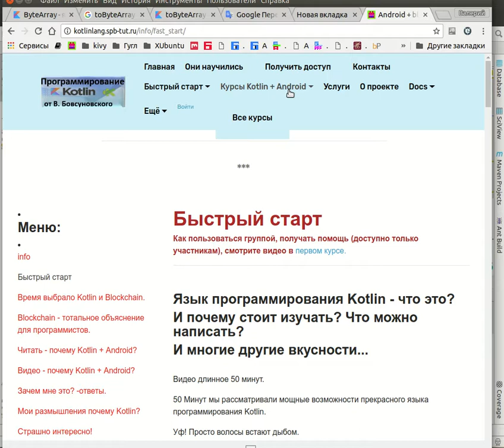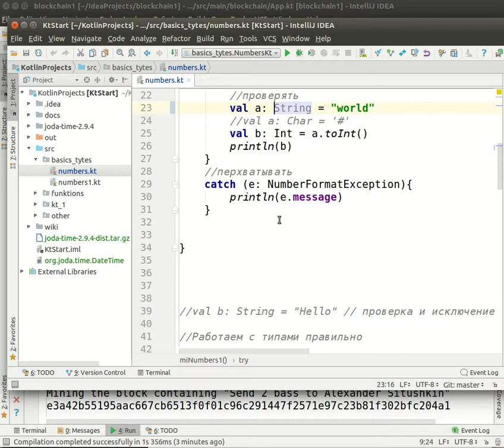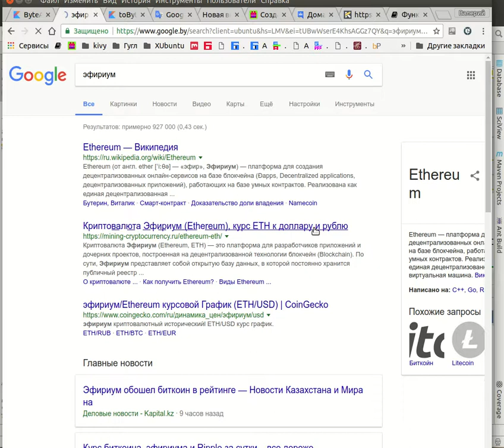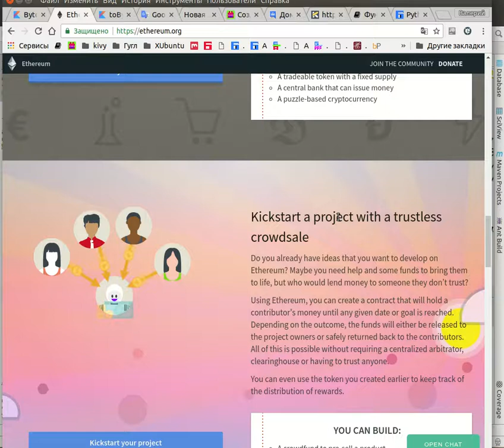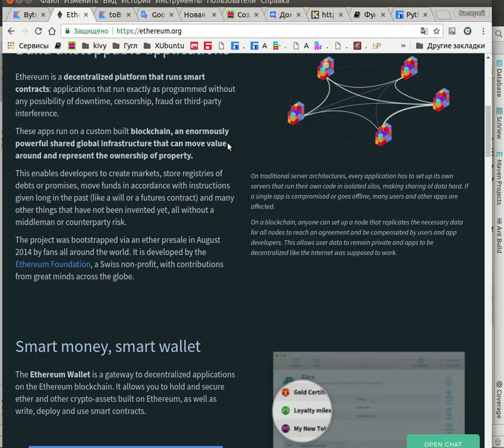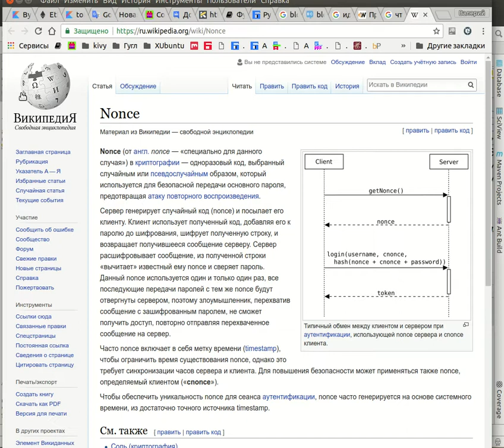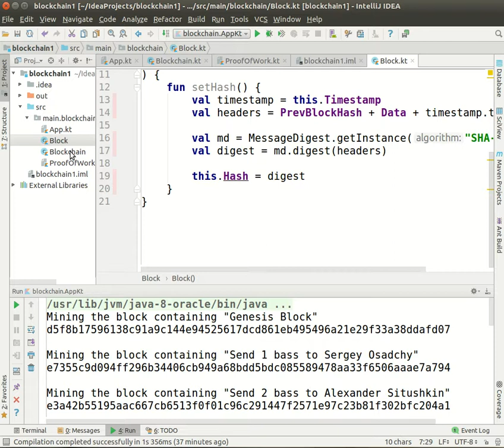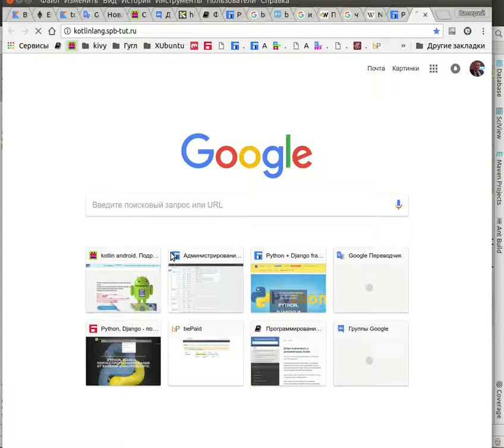Начинаем рассмотрение blockchain по этому плану на примере.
Я привёл пример, что бы можно было легко войти.
Я взял пример написанный профессионально, зачем это сделано?
Что бы задать уровень с которым будем работать.
А дальше, как сказал в видео, нам поможет платформа Эмириум и конечная цель вставить наше приложение blockchain в мобильное приложение. Я говорю о мобильном направлении, так как оно в приоритете, но блокчейн можно вставить куда угодно и на сайт в том числе.